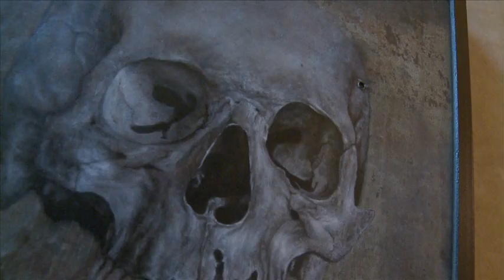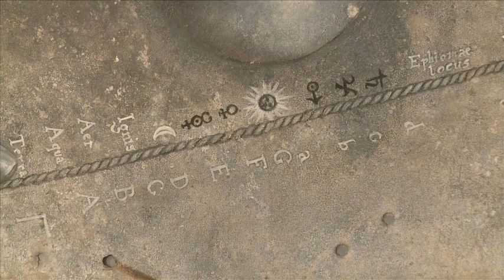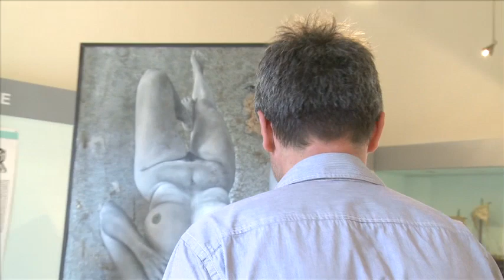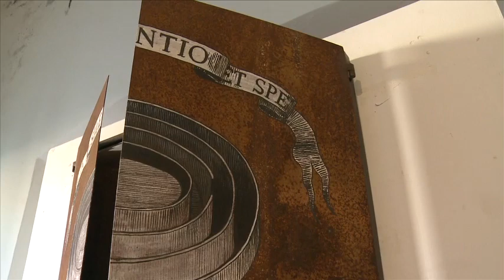max gasparini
max gasparini - evanescenze immanenti
agosto 2013 fortezza spagnola porto s.stefano
servizio di:
giovanna grieco - alberto d'atanasio - paolo tortorini